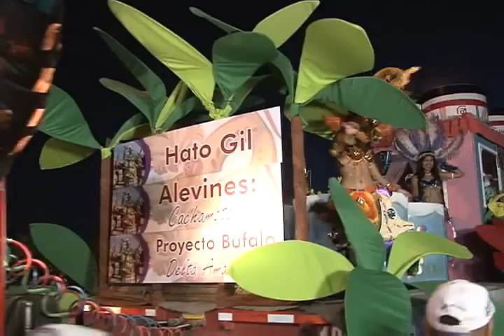Carroza de CVG en La Ruta del Calipso 2015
Representantes de la Corporación Venezolana de Guayana participaron en las actividades carnestolendas 2015, organizadas por la Gobernación del estado Bolívar, presentando su fantasía “Fortaleciendo a la Región Guayana”, carroza que estuvo amenizada por un grupo numeroso de trabajadores.